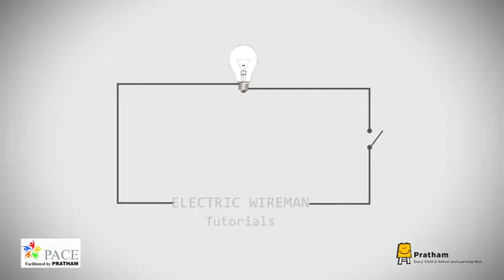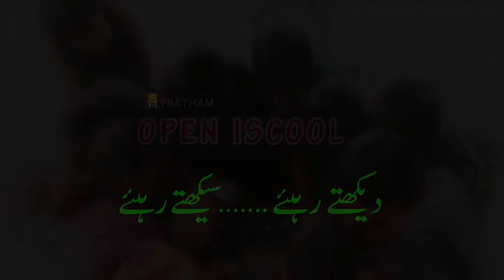Electrical Safety (Urdu) I الکڑیکل سیفٹی